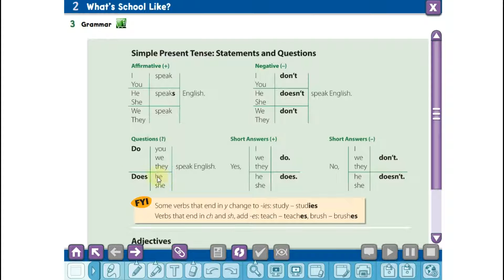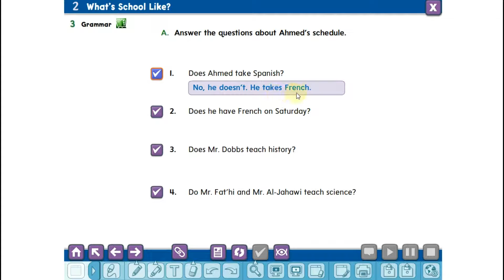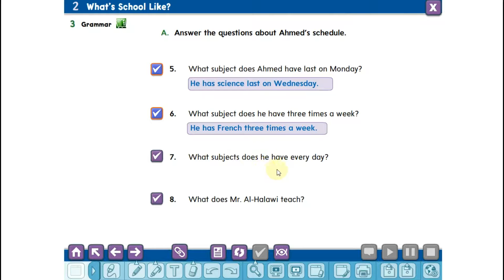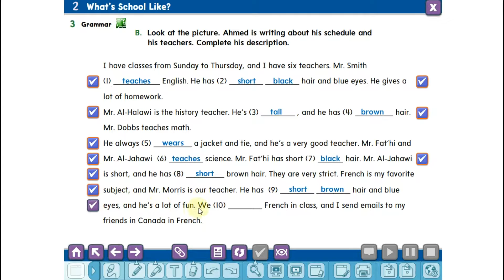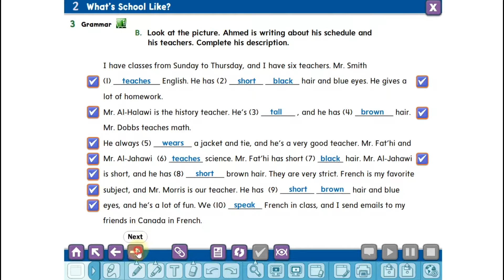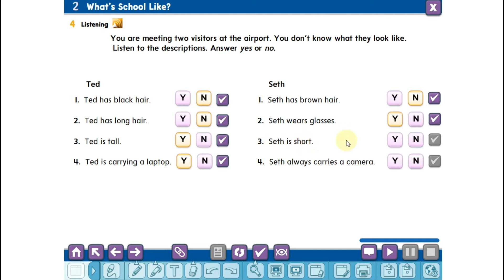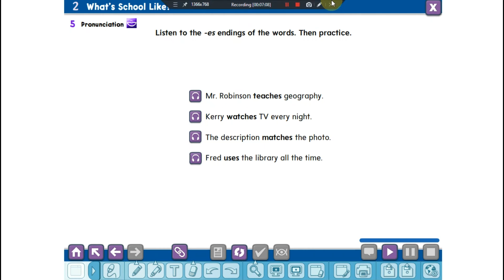الصف الأول المتوسط لغة إنجليزية الوحدة 2 درس 3